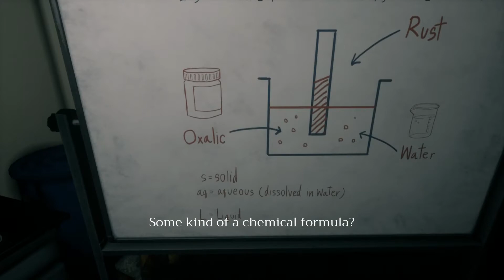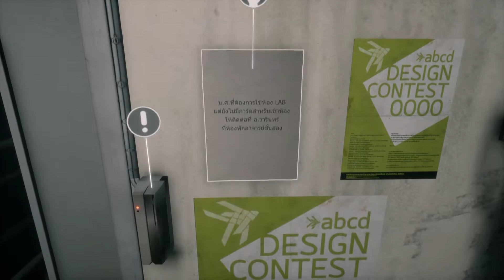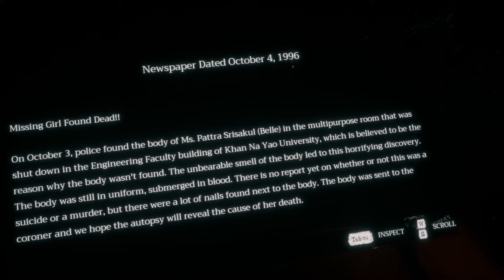SEARCHING FOR JANE! | Home Sweet Home | Part 3